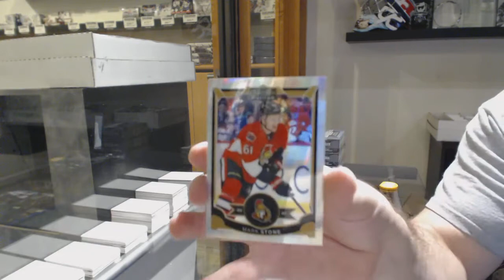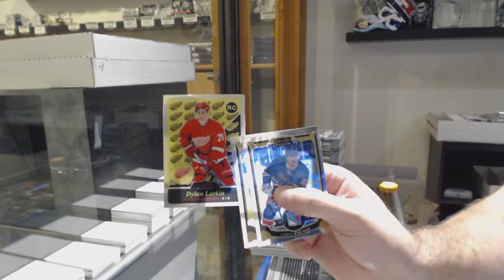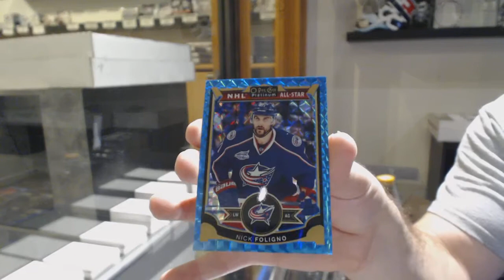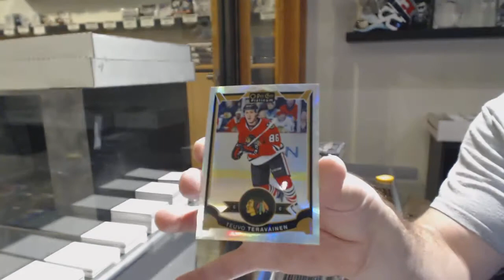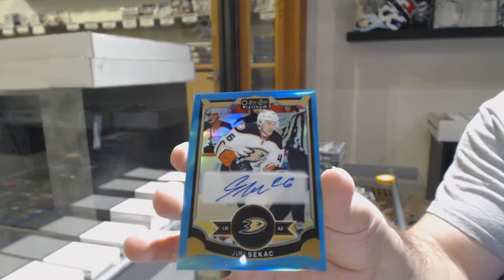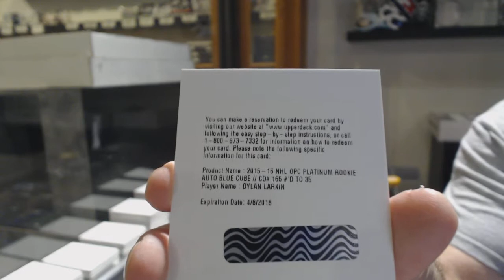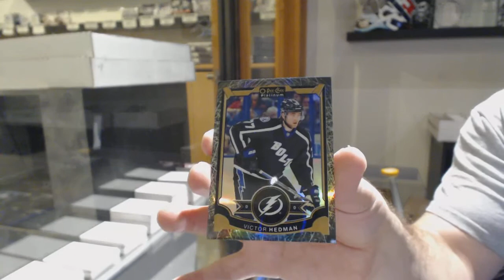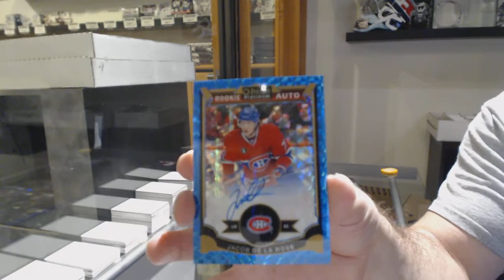15-16 Upper Deck OPC Platinum Hockey 4 Box Break - C&C GB #10,968